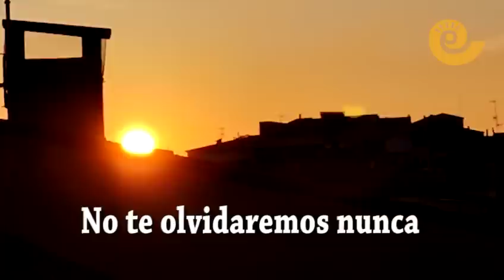Redoblan tambores para la estrella de Gusi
Tamborileros y sobre todo amigos han sacado esta tarde los tambores para redoblar en homenaje a Rosa Costea "Gusi" fallecida recientemente y muy querida en la ciudad de Alcañiz. Redobles que miran al cielo donde brilla una nueva estrella en su honor.